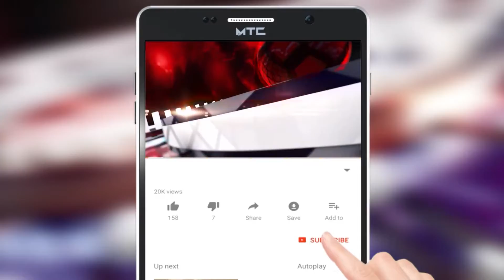Opposition Leader Haleem Adil Sheikh And Hunaid Lakhani Visit At Art Gallery